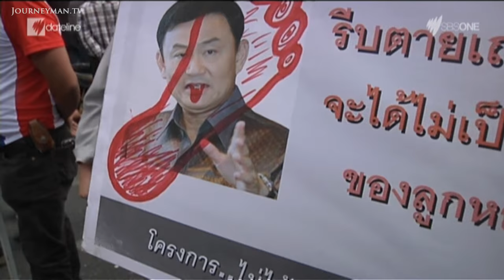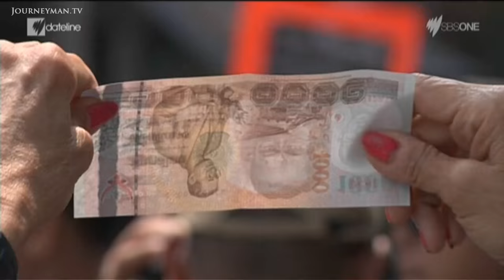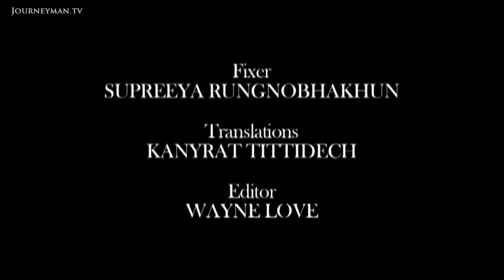Thailand's Anti-Government Protesters Pushing To Crisis (2014)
Nation in Crisis (2014): As the number of deaths and injuries in Thailand's violent unrest continues to rise, there seems little sign of an end to the anti-government protests. Can Shinawatra bring peace to this divided nation?

"You think this fence can stop us if we really want to get in?", threaten a group of protesters outside Bangkok's government buildings. After the collapse of the government's multibillion-dollar rice subsidy scheme, thousands of angry farmers are now joining the anti-government protests. Grappling with debt, dozens of farmers committed suicide in less than a week. "People from all walks of life are protesting against the government. Even public servants", argues protest leader Suthep Thaugsuban. New elections failed to pacify the protesters and on February 18th, enraged by the police presence, the protesters surged forward with their barricades. Outnumbered, the police responded with gunshots killing 11 people. But this did not deter the protesters who are determined to purge Thailand of nepotism and corruption. Boycotts of Shinawatra-owned business have sent share values tumbling. Dodging government bullets, the protesters insist: "We aren't afraid! We're getting rid of tyrants".